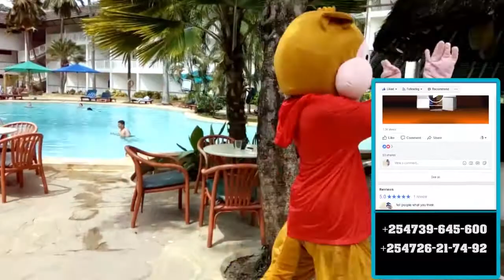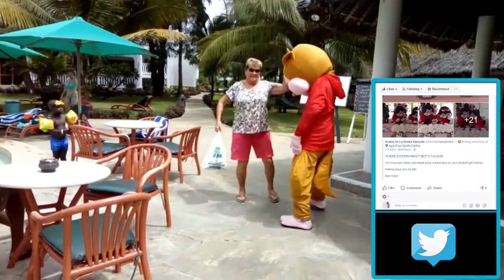Hotel mascots(kreme de la kreme)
kreme de la creme mascots